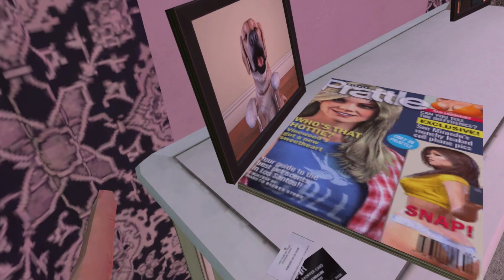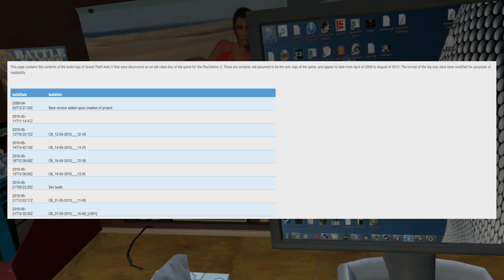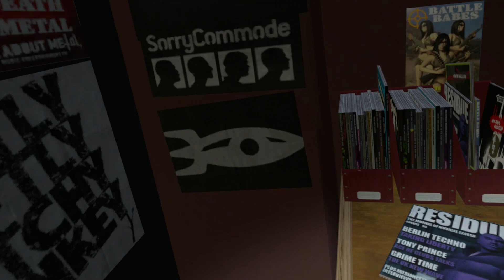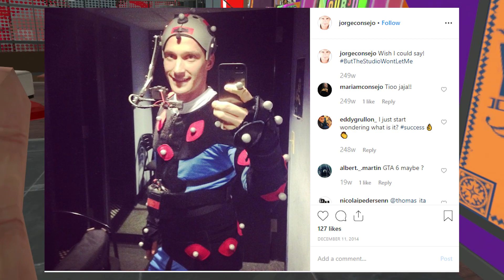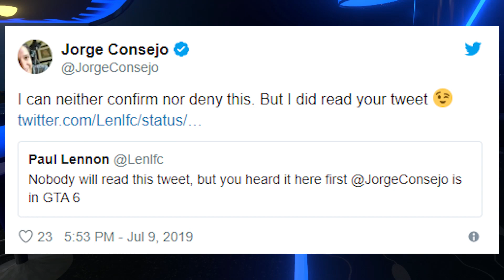GTA 6 Spring 2022 RELEASE DATE... Prediction & EVERYTHING We Know About GTA 6 in 2019!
GTA 6 RELEASE DATE Spring 2022... Prediction & When to Expect a GTA 6 Announcement from Rockstar Games.

Today we are taking a look at a timeline of events from April 2009 - July 2019 that can help us accurately predict when GTA 6 will release. To do this, we must responsibly speculate about GTA 6 leaks, rumors, and everything else. But the good thing about this, is that we have some very renown GTA 6 information to back up these claims. I personally believe that if GTA 6 is announced in 2019, we will see a GTA 6 release in quarter 1 of 2022. I know that seems like a long time away but it will go fast. And given Rockstar Games track record of hiring actors for their game, then two years later announcing the game, and then two years after that releasing the game. I think we can expect GTA 6 after 2021 but not before 2023.